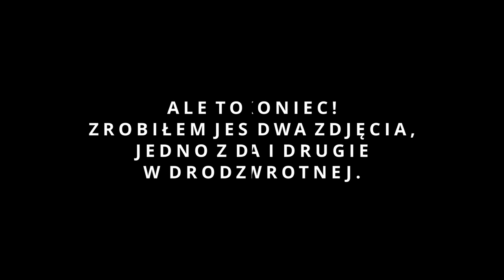Fotografia krajobrazowa - Letnie FOTOGRAFOWANIE drzew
W odcinku, zapraszam Was na fotografowanie krajobrazów w Wicklow Mountains - Irlandia.
Unikalne krajobrazy Conoration Plantation w zachodniej części Parku Narodowego Wicklow Mountains, to nie lada wyzwanie dla fotografa krajobrazowego.
Możesz wspierać mój kanał na YouTube zakupując dowolne produkty z listy poniżej:
▶Foto książka:
Sprzęt:
Tamrac 5585 Expedition 5x Backpack
FILTRY: